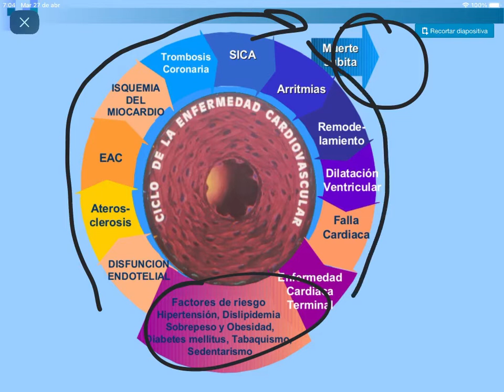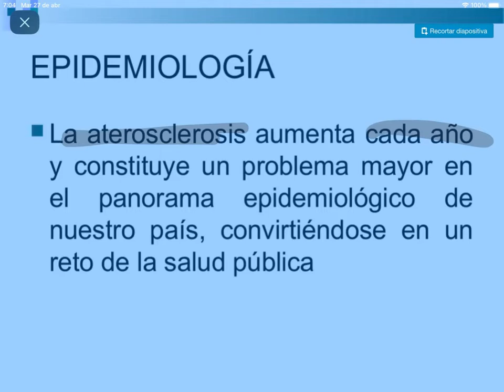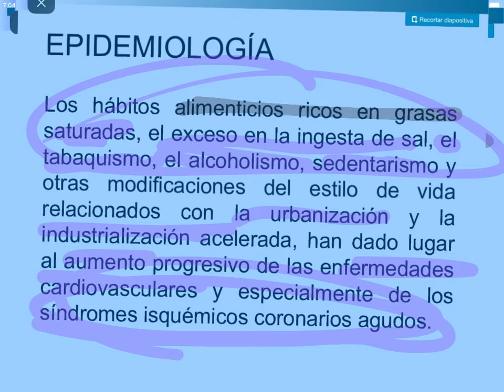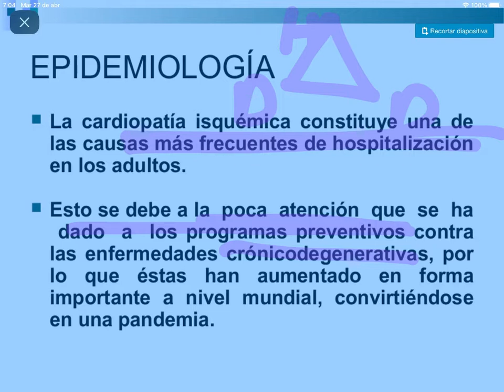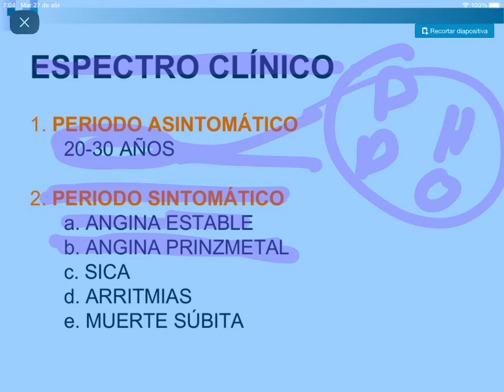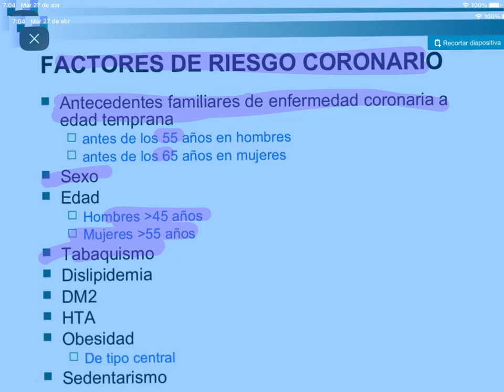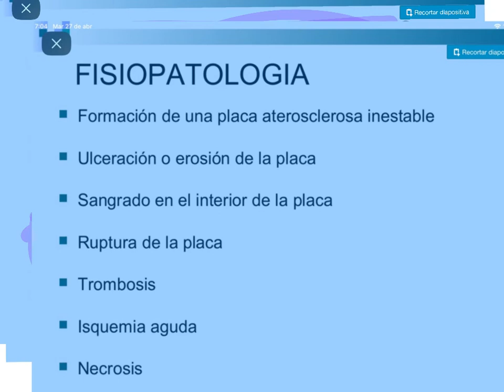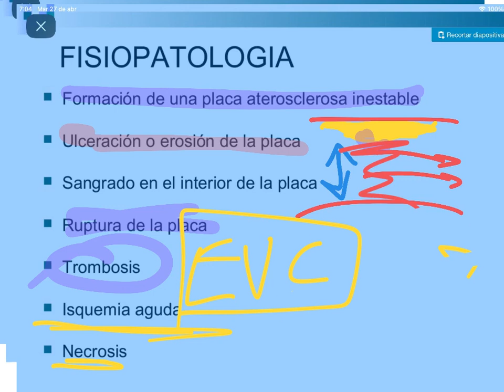Patología 2021 Cardiopatía Isquemica Dr Jesús Torres Espinoza